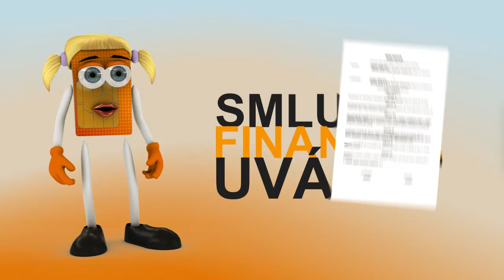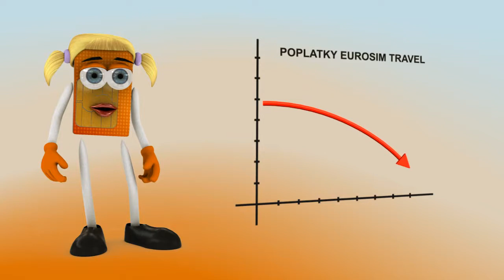Eurosim Travel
Eurosim travel - Eurosim travel - je inovovaná služba mezinárodního mobilního spojení, která umožňuje uživatelům výrazně ušetřit za volání během zahraničních a obchodních cest, díky příznivým tarifům pro odchozí hovory a bezplatné příchozí hovory v mnoha zemích po celém světě. Poskytuje také služby odesílání a přijímání SMS zpráv podle standardního i speciálního tarifu.
Všichni naši klienti mají přístup k roamingové službě přenosu dat GPRS. Tuto službu hlavně plně ocení vlastníci chytrých telefonů a tabletových počítačů, protože účtovaná jednotka je jen 10 KB.